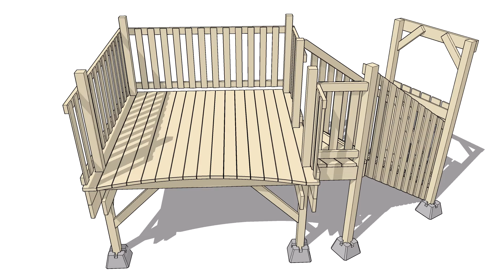DIY Simple Above Ground Pool Deck Plans | Remodelaholic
This is the SketchUp model of the simple above ground pool deck that I build to sit next to my pool.  I am building plans for it that will be available in our shop.

Please also be sure to check out and follow Remodelaholic on our other social media channels: